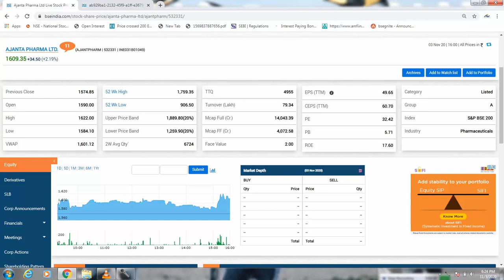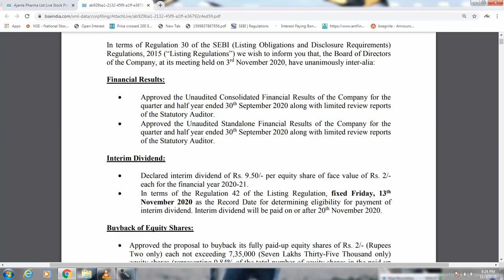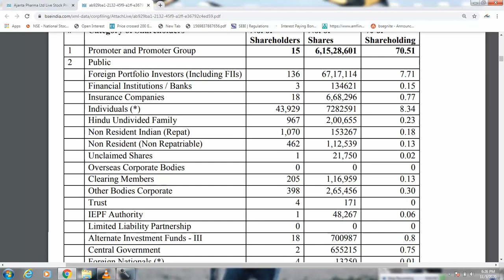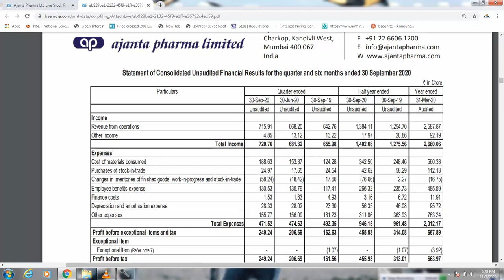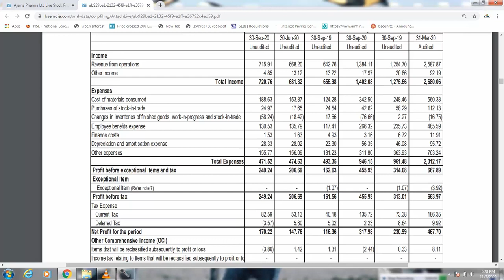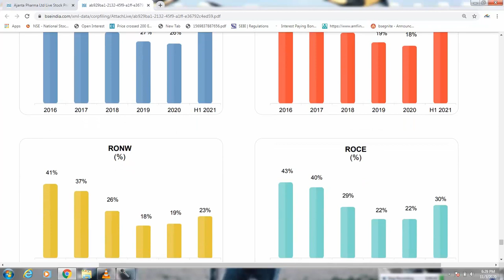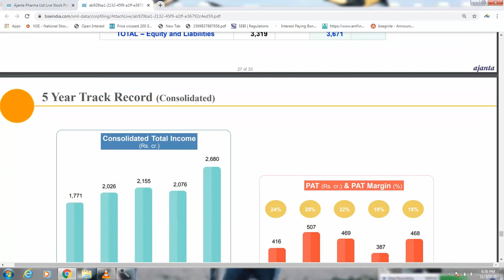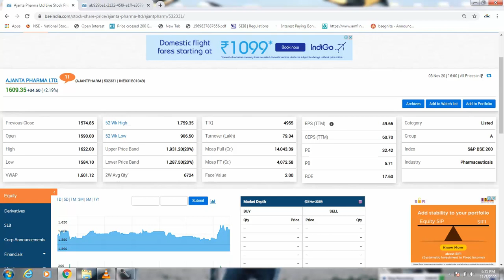News on Ajanta Pharma Ltd : Result Review l Dividend l Buyback News l Good News For Shareholder...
Company declare Result, Dividend and Buyback today.

 If you have any doubt or question kindly comment on my channel.
For instragram follow at: earning_tectics